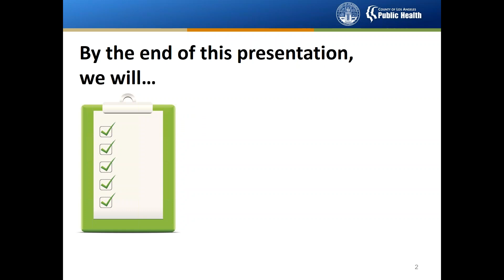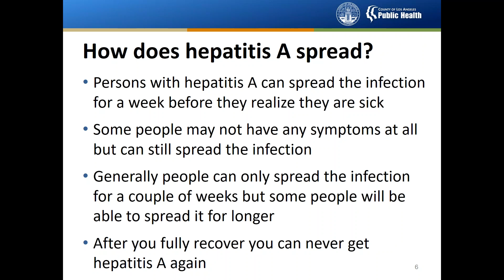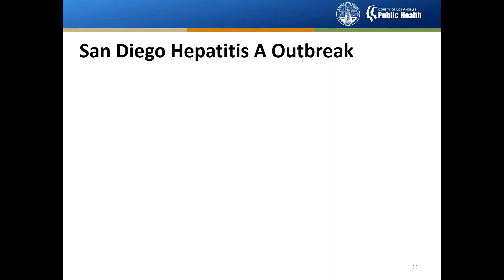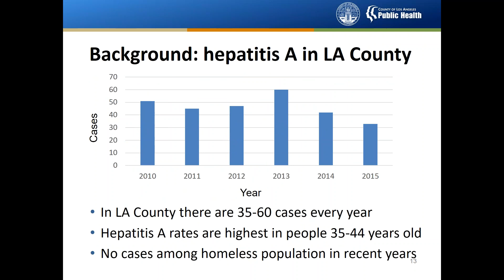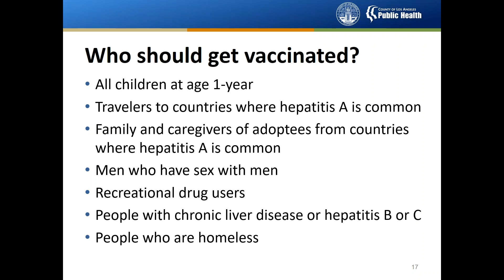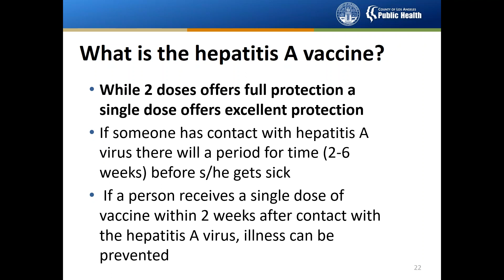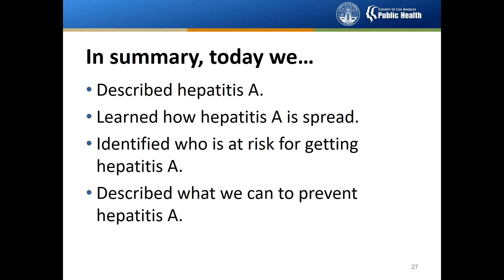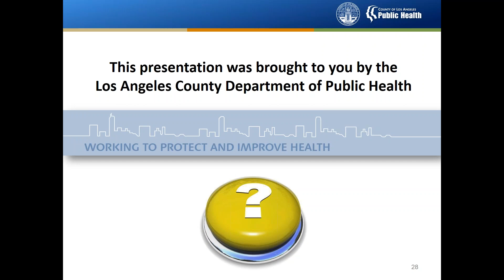Hepatitis A: What It Is and How to Prevent It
Webinar discussing Hepatitis A outbreak in LA County.